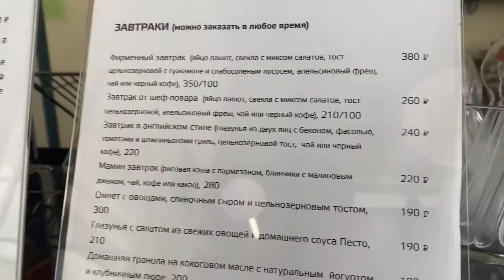Наш ежедневный влог: Кафе в Зубово Фитнес/хамство на парковке Леруа Мерлен. Покупки для ремонта.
Канал Домашние Веселушки
Мы с Лизой завтракаем в кафе в Zubovo Fitness, и едем в торговый центр за покупками для предстоящего дизайнерского оформления наших стен.